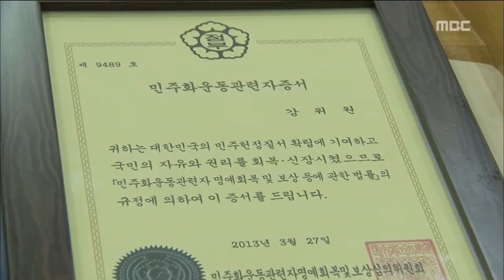[뉴스데스크]24년만에 졸업장 받는 강위원씨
(앵커)
고교 시절 전교조 탄압에 저항했다 제적을 당한 강위원 전 한총련 의장을 기억하십니까?

지금은 사회복지운동가로 변신해 활동을 하고 있는데요.. 오늘 24년만에 모교에서 졸업장을 받았습니다.

박수인 기자가 만났습니다.

           ◀ＶＣＲ▶

조카뻘 되는 고등학생들의 박수를 받으며
한 중년 남자가 졸업식 단상에 오릅니다.

이 학교 3학년이던 1989년
전교조 탄압에 저항하는 시위를 주도하다
옥고를 치르고 제적됐던 강위원씨

민주화 운동 유공자로 명예를 회복하고
제적 24년만에 모교 후배들과 함께
명예 졸업장을 받았습니다.

- 현장음 -

전교조 선생님들을 지키려다
최연소 시국사범이 돼서 제적된 강씨의 삶은
이후에도 질곡의 연속이었습니다.

검정고시로 전남대에 입학한 뒤에는
한총련 의장으로 활동하다
4년 넘게 감옥살이를 했습니다.

지금은 농촌 복지 공동체를 이끌고
광산구 노인복지관 관장으로 일하며
새로운 인생을 살고 있습니다.

학생운동가에서 사회복지사로
이웃과 삶을 나누고 있는 강씨에게
언제나 변함없는 건 24년전의 다짐입니다.

           ◀ＩＮＴ▶ 강위원

사랑하는 제자의 고통을
멍에로 지고 살아왔던 당시 해직 교사들도
이제야 짐을 내려놨습니다.

           ◀ＩＮＴ▶ 김형 당시 해직교사

24년만에 받아든 졸업장,

하지만 온몸을 던져 지켰던
전교조의 참교육 운동이 또 다시
위기에 놓인 현실 앞에서 강씨는
맘껏 기뻐하지도 못했습니다.

엠비씨뉴스///